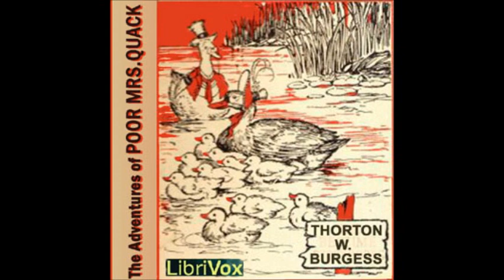The Adventures of Poor Mrs. Quack by Thornton W. Burgess - 14. Sammy Jay's Plan to Help Mrs. Quack